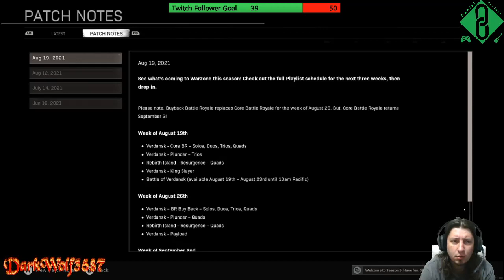King Slayer then Solos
Playing some  COD Warzone  thank you for your support!!

Then I do a lot of Blah Blah Blah Enjoy!